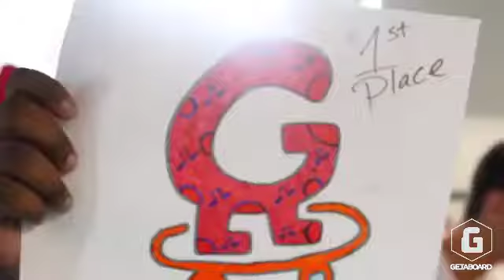The Getaboard Foundation IndieGoGo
ABOUT GETABOARD:
Our mission is to positively impact & empower at-risk youth action sports, art & education.